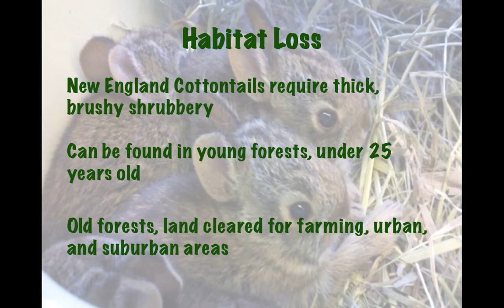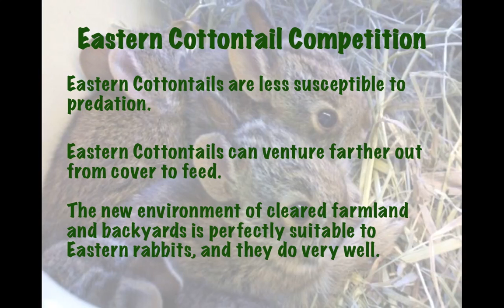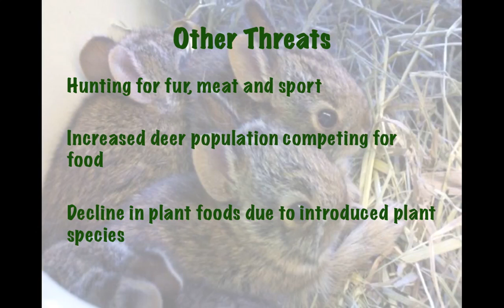New England Cottontails Part 2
The second in a three-part video series about the ethical issues of the endangered species of New England Cottontails. Part 2 goes into more detail about habitat loss and the overcrowding Eastern Cottontail, as well as other threats. After learning about the decline of the New England Cottontail, you'll be furious that they aren't being given any protection.

Part 1 discusses the species endangered status, a competing species of cottontail rabbit, and captive breeding programs. Part 3 is about the ethical questions surrounding this endangered species, including the issue of hunting rabbits.